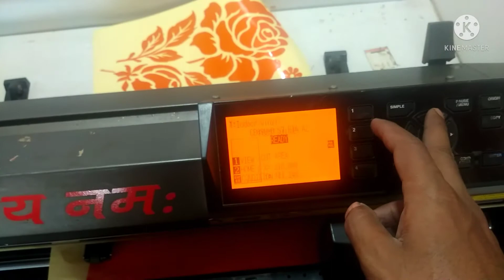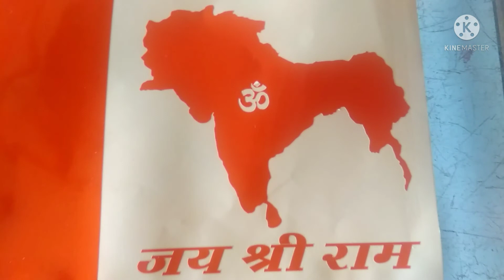world hindu sticker